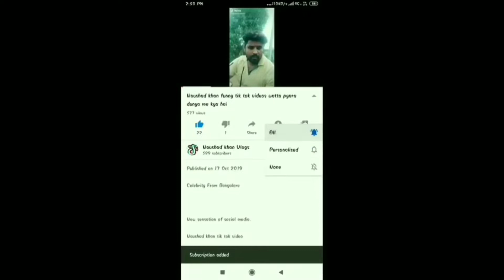Musaib ahmed k Sath raatke 3baje😍|| musaib khan cute smile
musaib ahmed Naushad khan
Shahid ms arbaz khan
Naushad khan tik tok videos